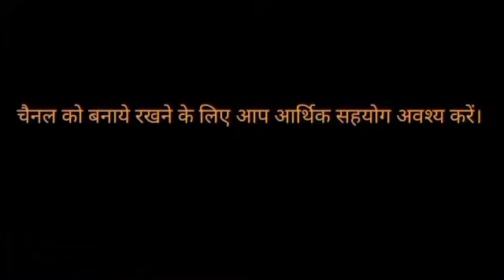धार्मिक विश्लेषण के बाद भन्ते सुमितरत्न निकले दोषी। कौन सा भिक्खु संघ उतरवायेगा चीवर? एडवोकेट जय भीम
सहायक मीडिया:

Dhamm path india
Nb news 24x7
Samyak voice of justice

बहुजन समाज की आवाज जन जन तक पहुचने के लिए आपके प्रयास बहुत जरूरी हैं। हमारा अधिकतर समाज सोशल मीडिया की तकनीकी जानकारी से अनभिज्ञ है। यदि आपको यह जानकारी है तो और लोगों को भी सिखाइए। आज अत्याचारी आमने सामने की लड़ाई नही लड़ता बल्कि तकनीक का सहारा लेता है इसलिए हमारे समाज को तकनीक से भी सक्षम होना होगा।